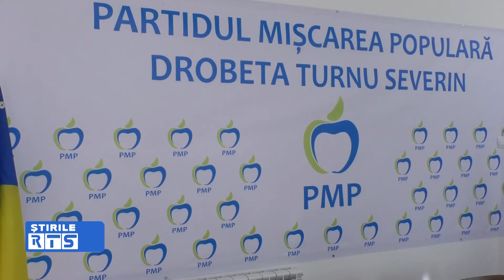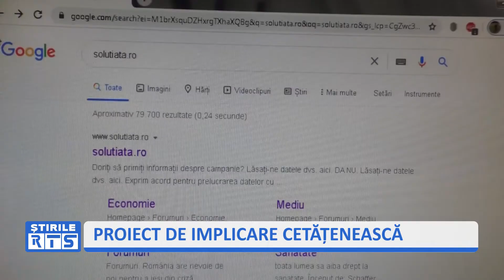PROIECT DE IMPLICARE CETĂȚENEASCĂ